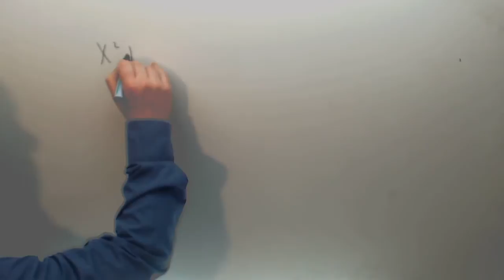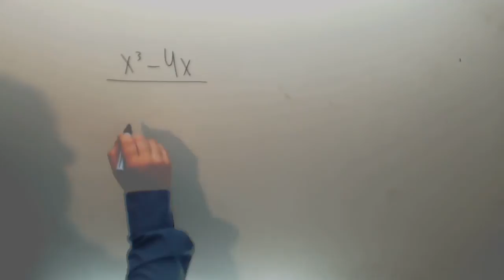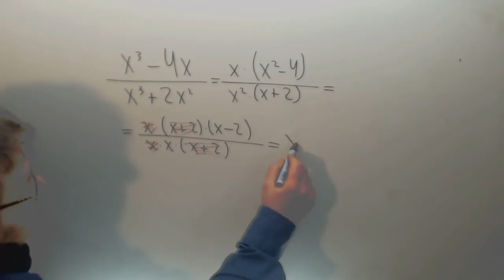Simplificar fracciones algebraicas con productos notables Matematicas 2º ESO Academia Usero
Simplificar fracciones algebraicas con productos notables Matematicas 2º ESO Suscríbete a nuestro canal en Youtube para ayudarnos a seguir creciendo Academia Usero en Estepona, el centro de formación con más vídeos en Internet del Mundo presenta